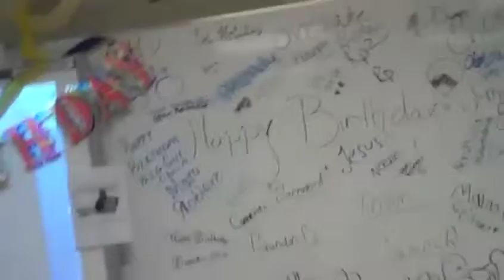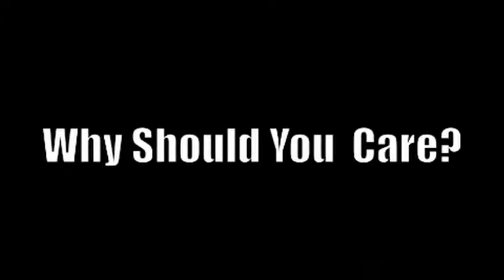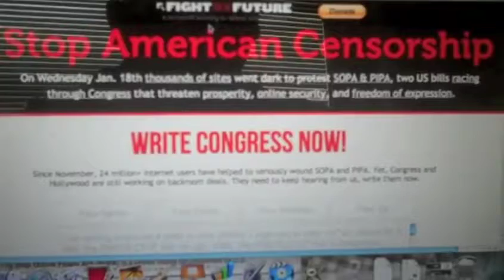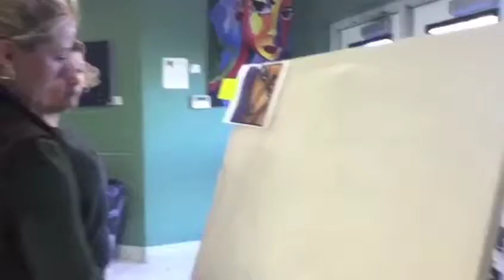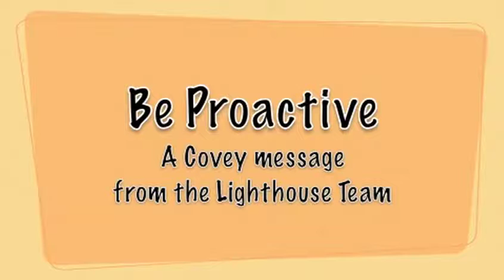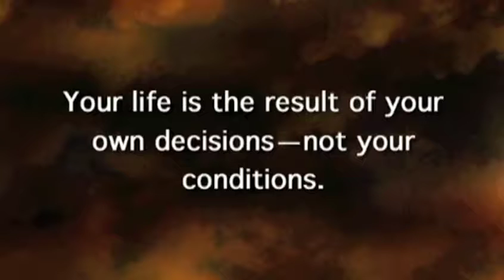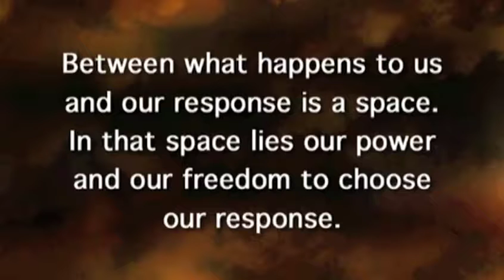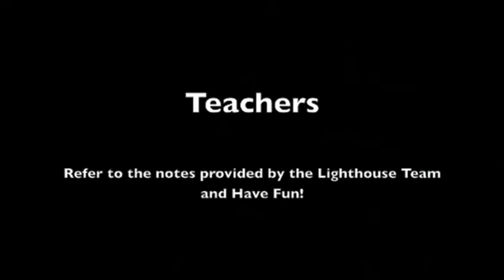HNN: 2-9-12 HawkTalk